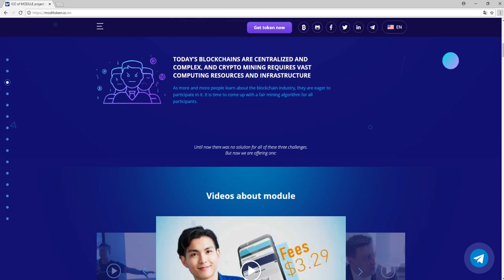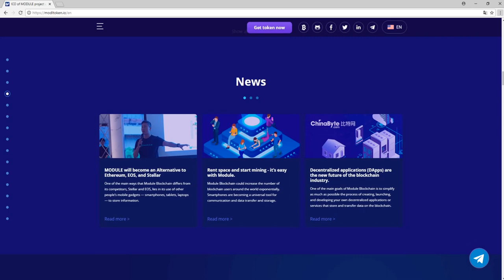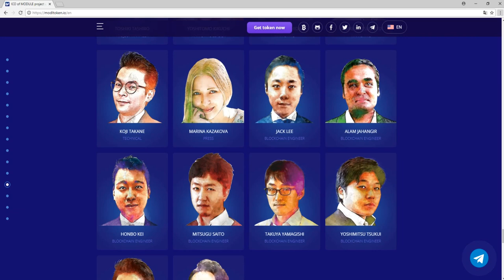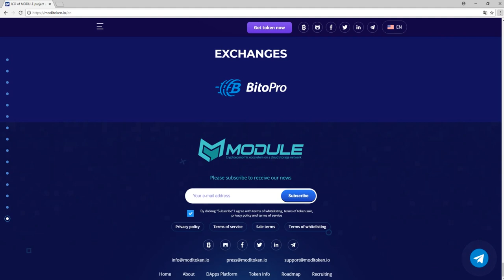Обзор Проекта ICO Module Token (MODL)